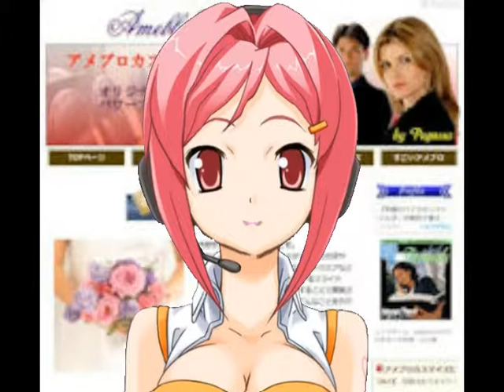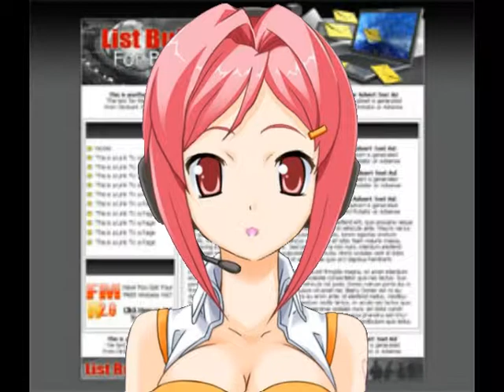ホーメページ作成便利ツールサイト挨拶